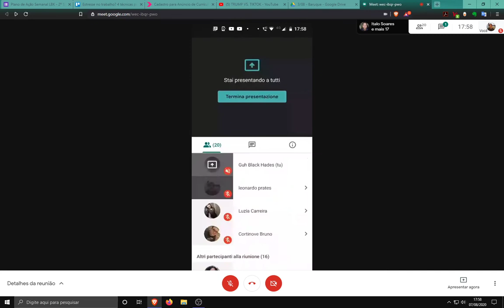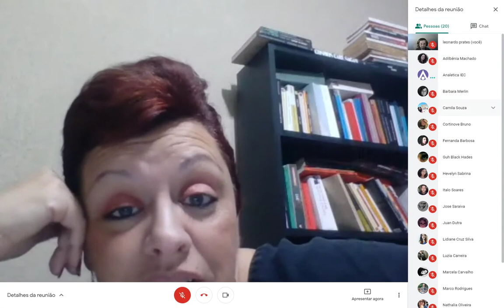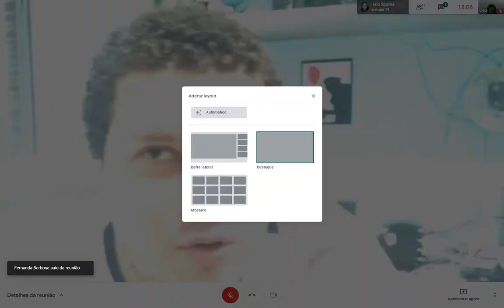Suze Piza - Necropolítica Brasileira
Este Analética em Prosa com a Filósofa e profª Suze de Oliveira Piza (UFABC) nos ajuda a interpretar o tempo presente e os instrumentos da Necropolítica operados diariamente em nossa vida...